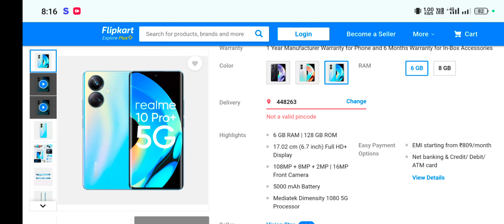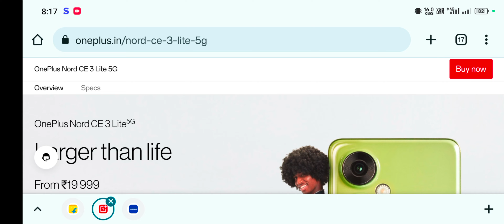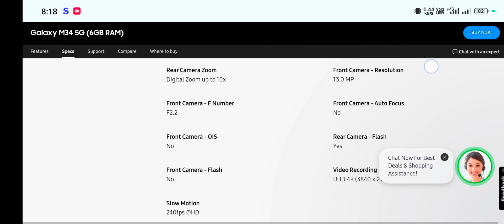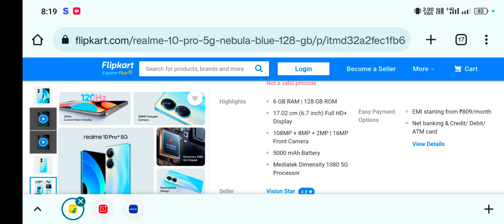Top 3 Mobile Under 20000 | Best Mobile Under 20000 in 2023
➤Guys in this video we will see -Top 3 Mobile Under 20000 | Best Mobile Under 20000 in 2023

I am Used Music In My Video-Day 7 - Dream Away